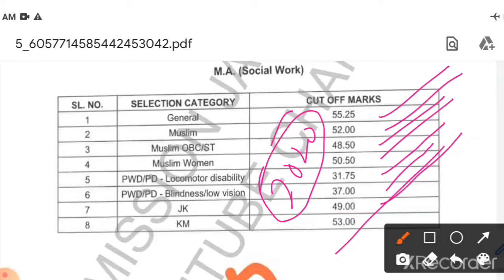JAMIA M.A SOCIAL WORK CUTOFFS 2020#jmi